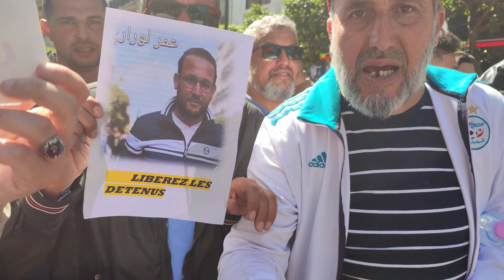الجزائر . من مسيرة الطلبة ، الثلاثاء 111 . وسط الجزائر العاصمة . فيديو (5)